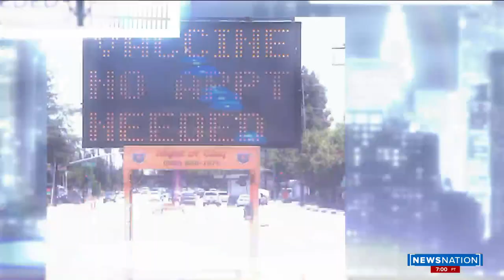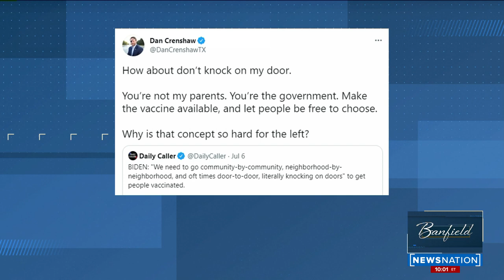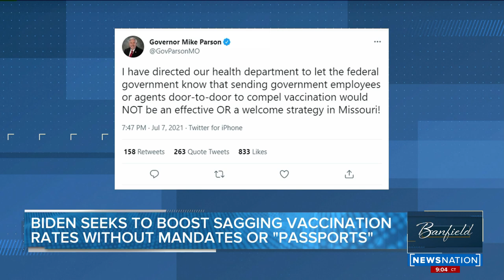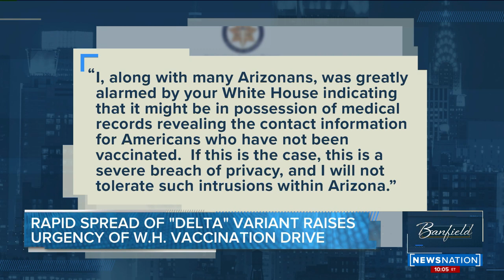Banfield: 10-year anniversary of Casey Anthony verdict; Danny Trejo's kids' reaction to his movies